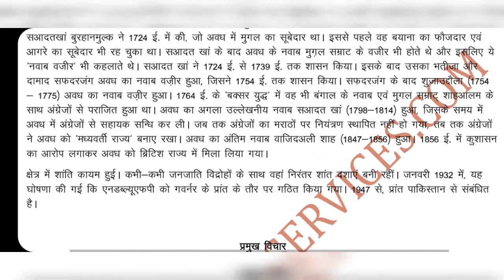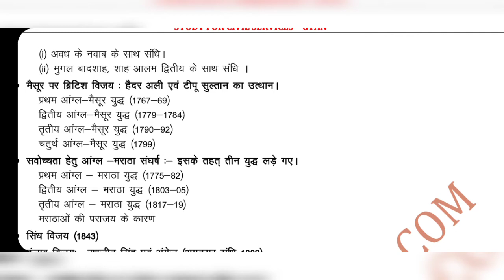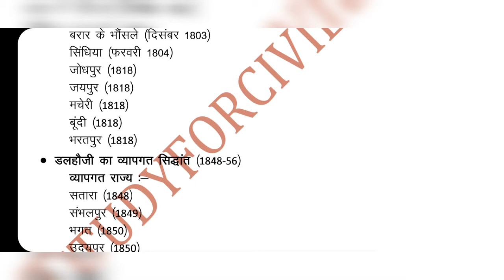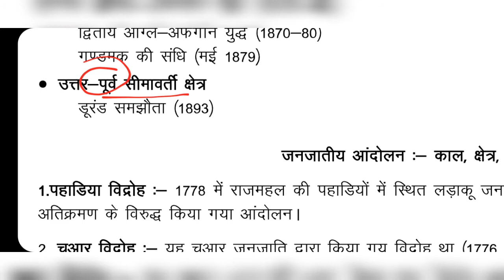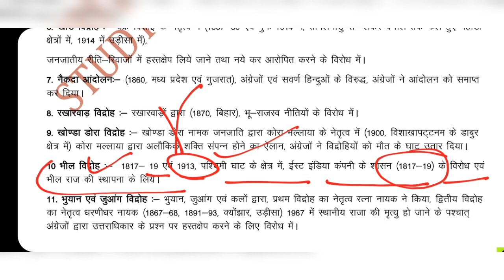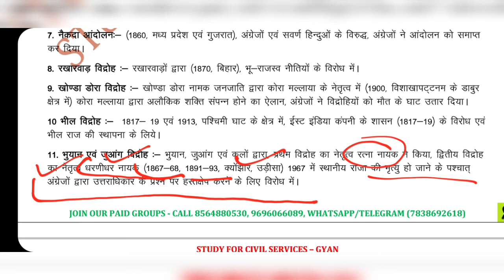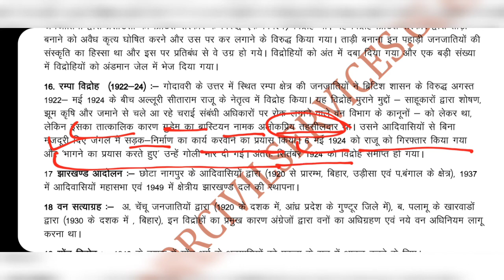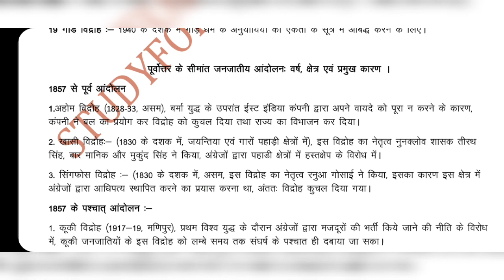भारतीय राष्ट्रीय आंदोलन indian freedom struggle indian national movement study for civil services 11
indian freedom struggle video by study for civil services bharatiya rashtriya andolan or indian national movement ( भारतीय राष्ट्रीय आंदोलन 1885 से 1947 bharatiya rashtriya andolan 1885 se 1947 master or entire video or maha revision or marathon online class  ) bhartiya rashtriya andolan gk gs general knowledge studies in hindi medium for all competitive exams ro aro pcs ias upsc uppsc bpsc ssc rrb upsssc upsi samiksha adhikari sahayak samiksha adhikari
, review officer or assistant review officer , uppcs up pcs psc , pt bpsc bssc bihar si bpssc , lekhpal vdo ahc ro aro

1. studyforcivilservices free telegram channels
3. join_paid_grp_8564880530_or_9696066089 ( only calling numbers = 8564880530 or 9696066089 )
8. ADMIN & founder  = GYAN PRAKASH MISHRA